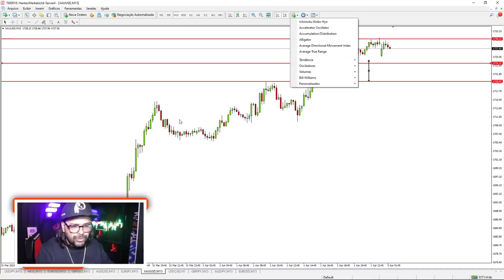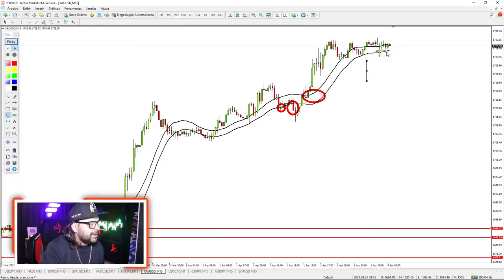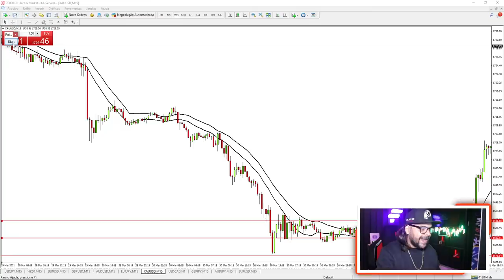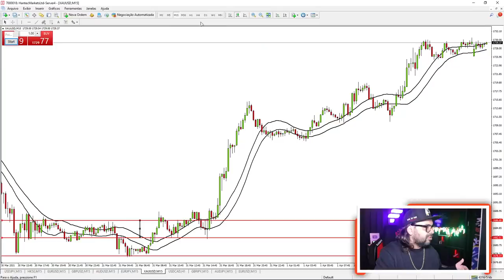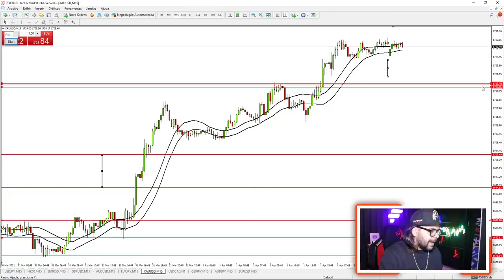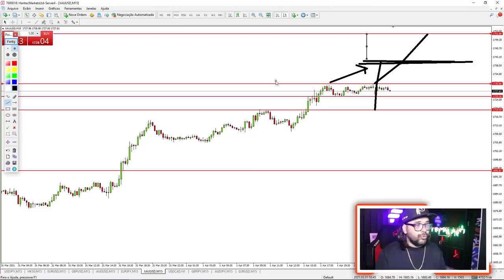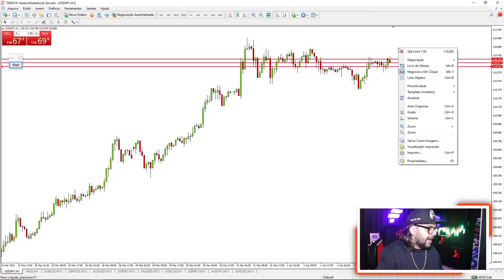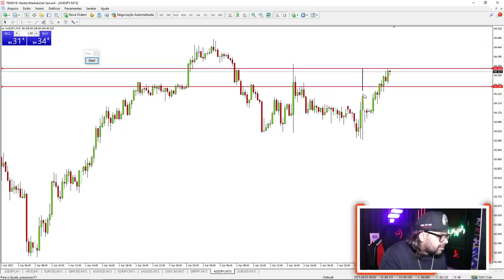MÉDIA MÓVEL | CURSO COMPLETO